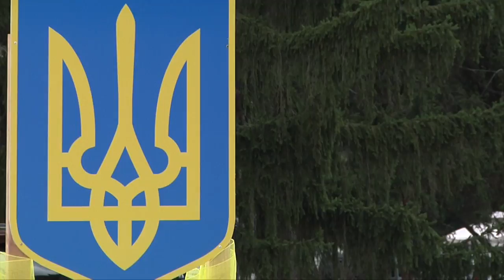Ukrainian Festival South Bound Brook NJ 8/21/16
This video is about Ukrainian Festival in SOuth Bound Brook NJ 8/21/16